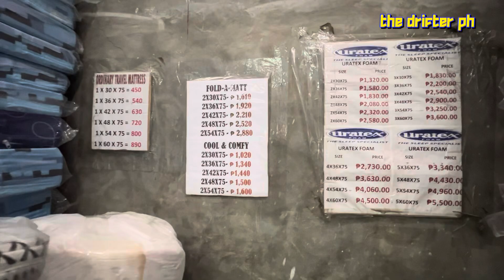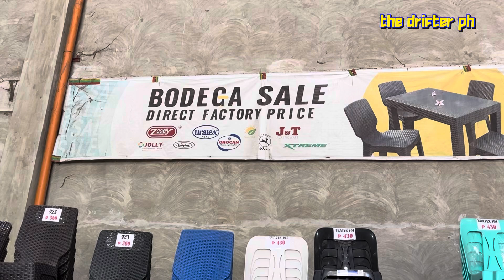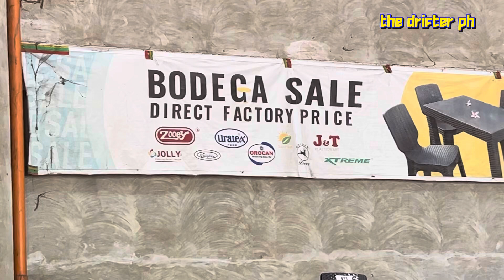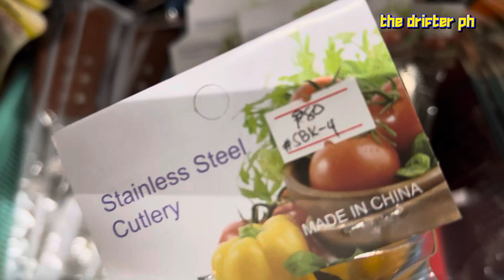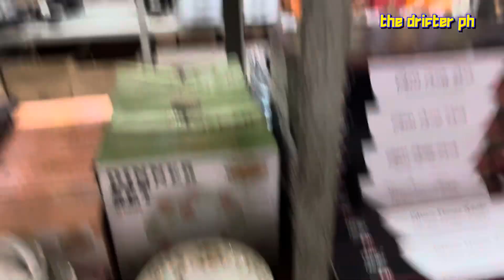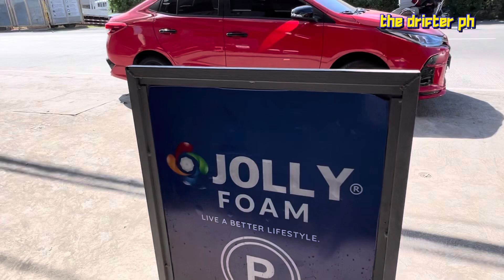Jolly Bodega Sale! ❤️video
Jolly Plastic Warehouse in Guiguinto, Bulacan.